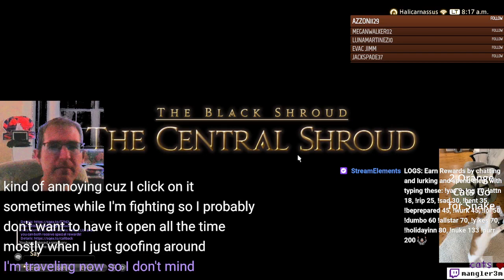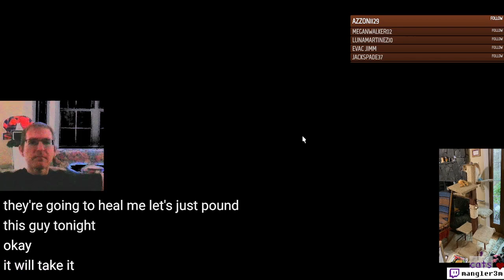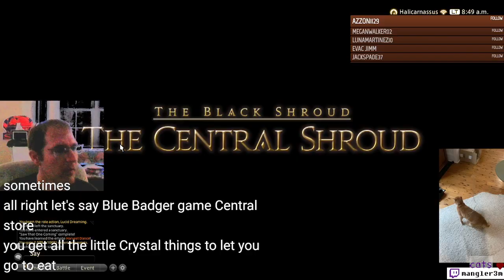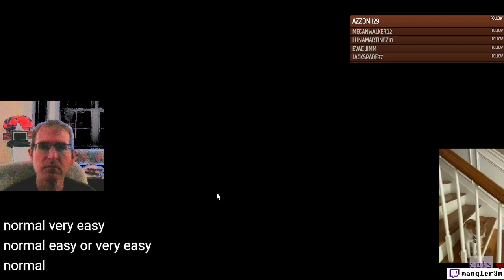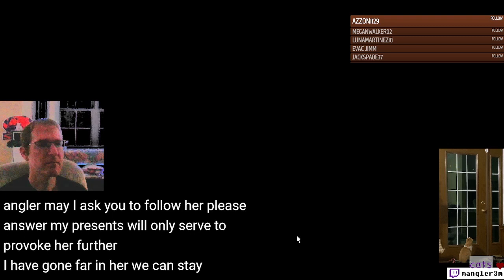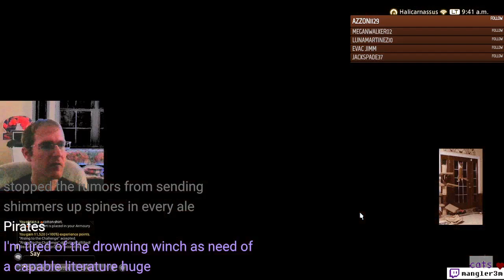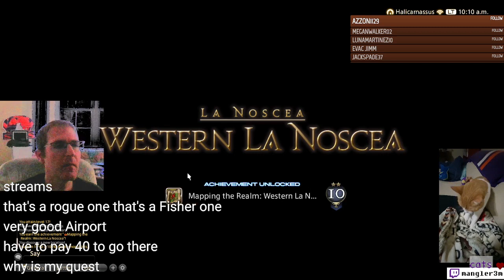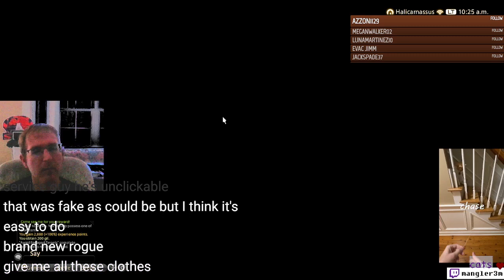Starting with Conjurer - FF14 - Ep 9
Character Name: Mangler Mike
World: Halicarnassus
Offline: Casper Garfield is Paladin on Marilith
Starting Conjurer Quests

Cats on screen: Both Pumpkin and Firecracker were spotted during the intro (~00:00)       @mangler2meows       for more of these cats!

00:00-01:00 Pumpkin and FireCracker
01:00-2:00:00 Conjuring...